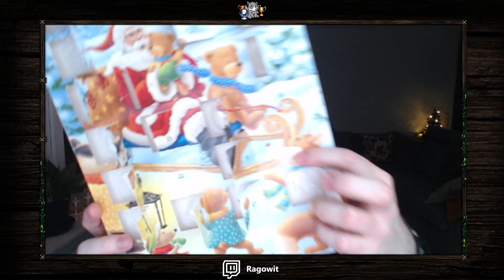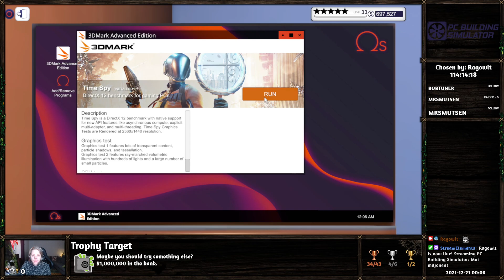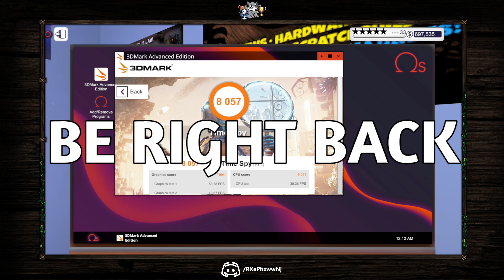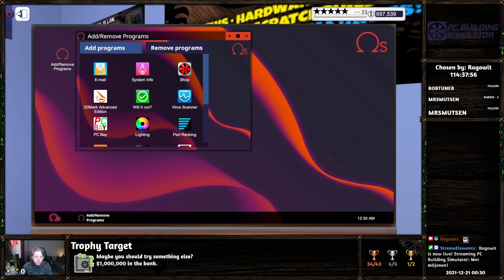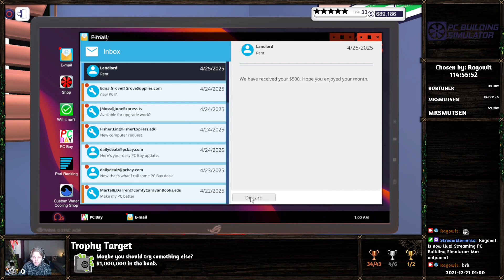PC Building Simulator ~ [100% Trophy Gameplay, PS4, Part 79]